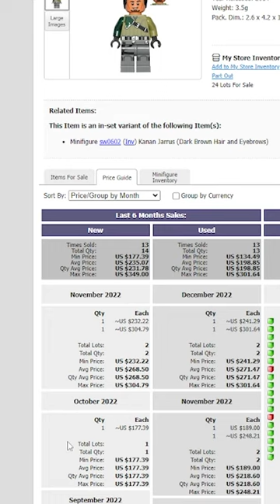Top 5 Most Expensive LEGO Jedi Minifigures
These are the top 5 most expensive LEGO Star Wars Jedi Minifigures. Do you have any of these?